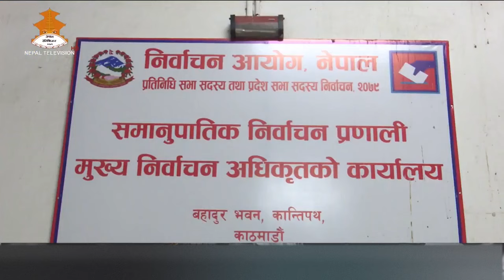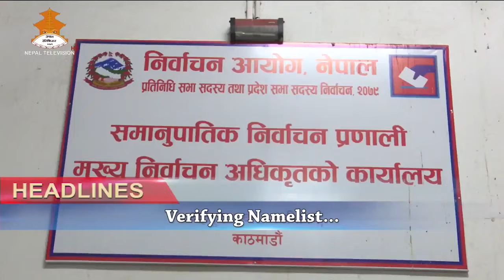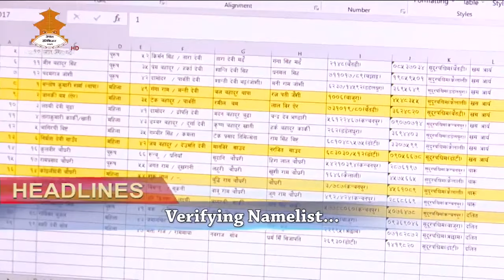12 PM English NEWS 2079-08-26 | Nepal Television